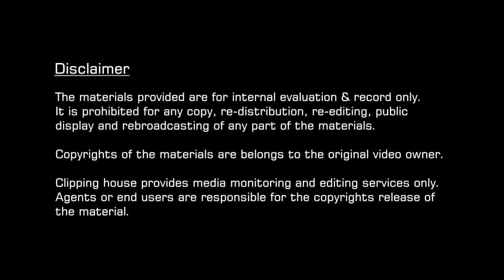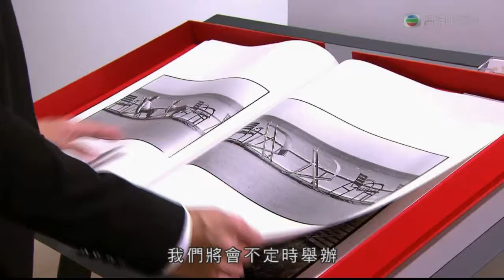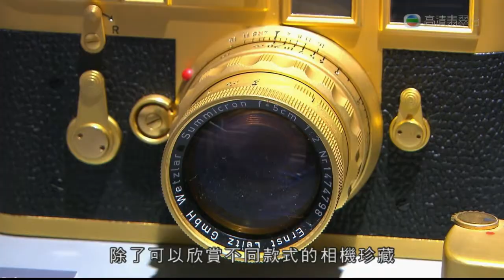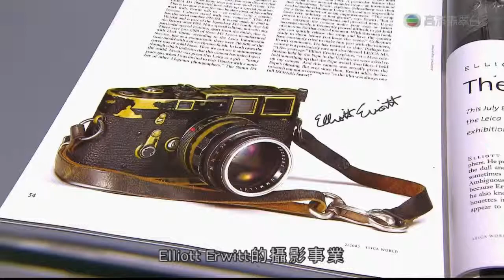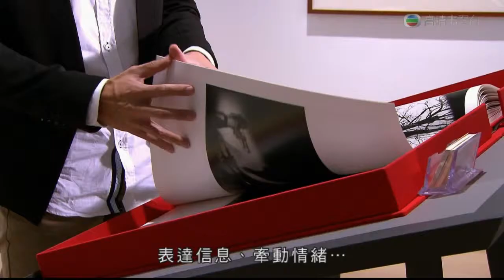F11 Photographic Museum Interview on 18 Oct 2014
F11 Photographic Museum on 18 Oct 2014